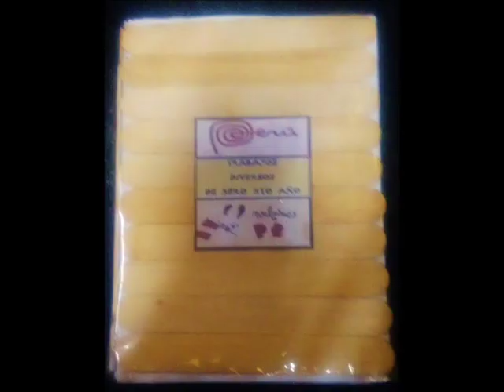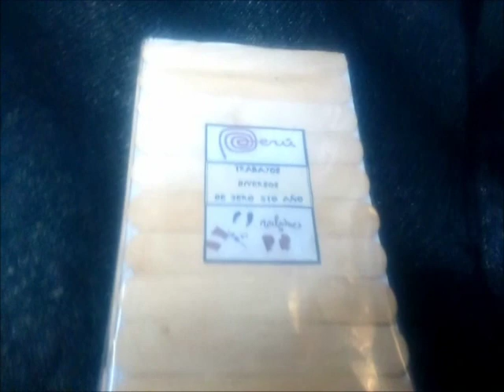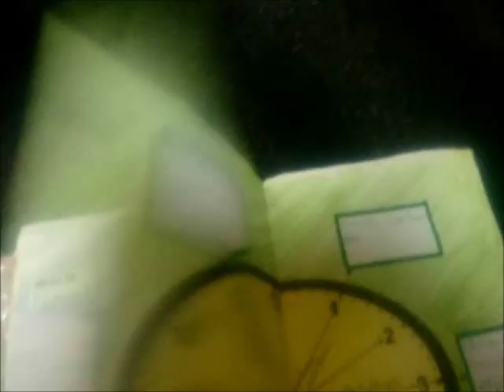MODULO DE TRABAJOS VARIADOS II DE 3ERO Y 5TO AÑO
TRABAJOS VARIOS REALIZADOS POR LOS ESTUDIANTES COMO EL RELOJ DE CONOMIA RETABLO PERUANO,FICHA DE CUENTO ETC